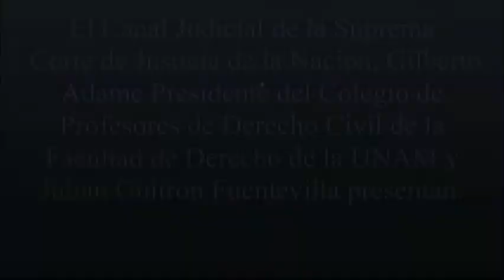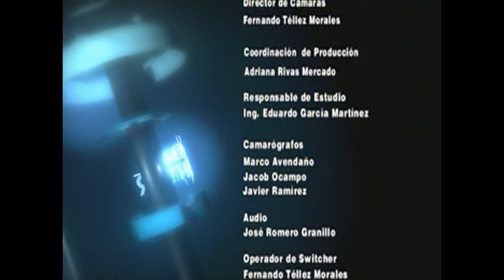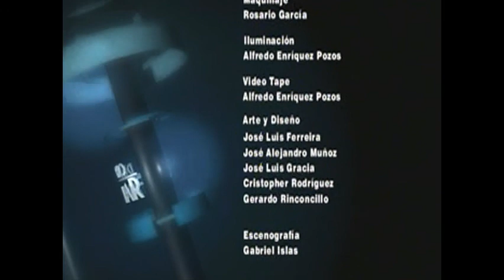¿Para qué sirve el patrimonio familiar?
Invitados:  Dr. Juan Luis González Alcántara
Dr. Demetrio Cortes Ortega
Fecha de transmisión: 21 de Octubre del 2013.